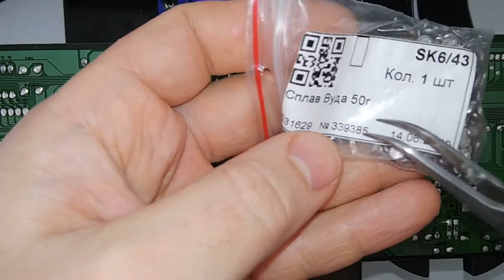Ремонт модуля стиральной машины Samsung (Как заменить микроконтроллер?)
В этом видеоролике вы увидите как отремонтировать модуль от стиральной машины Samsung. Модуль DC41-00035a устанавливается на многие модели Samsung.
   Если стиральная машина перестала включаться, то вероятнее всего проблема в модуле управления. Одна из наиболее частых причин, почему не включается стиральная машина Samsung - это выход из строя блока питания. Также это может быть связано с выходом из строя микроконтроллера. В этом видео вы увидите как диагностировать неисправность процессора и как заменить микроконтроллер.

   Сгоревшие детали на модуле dc41-00035a:
  - процессор tmp86fs49afg
  - диоды 1n4148
  - стабилизатор напряжения L7805
  - последовательная энергонезависимая память 24lc04b

- Если вас интересуют запчасти к стиральным машинкам и другой технике, вы можете воcпользоваться интернет магазином Мастер Плюс В этом магазине широкий ассортимент различных запчастей. Для вас приятный бонус :)